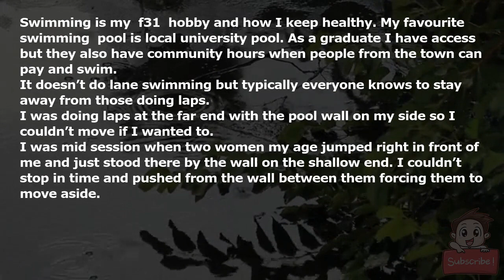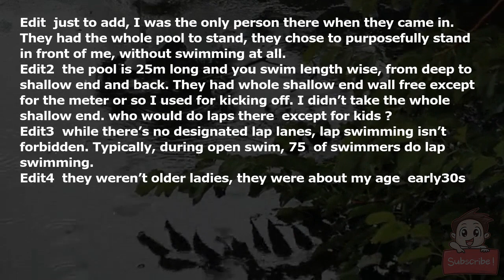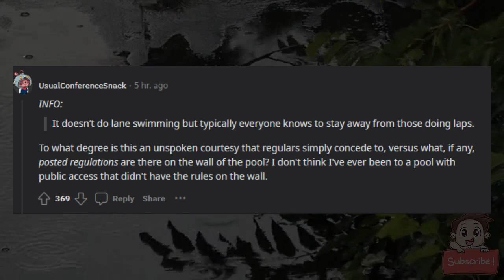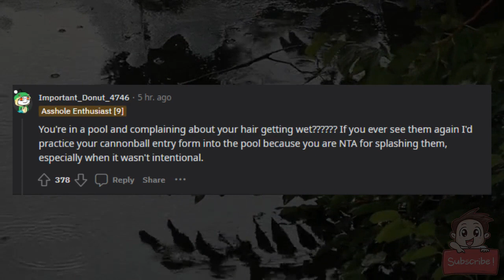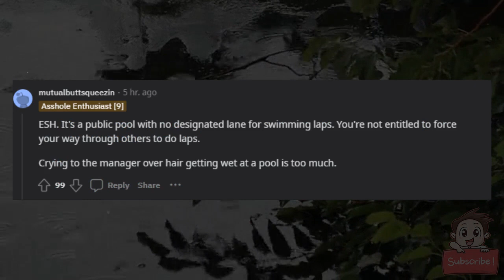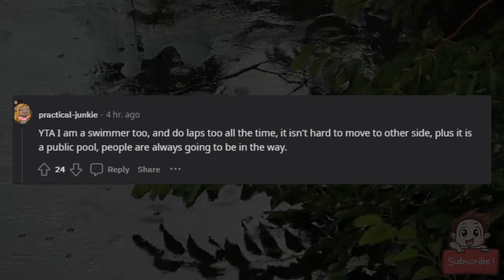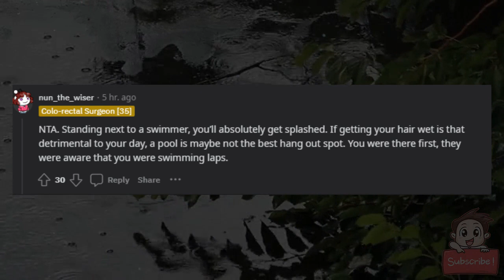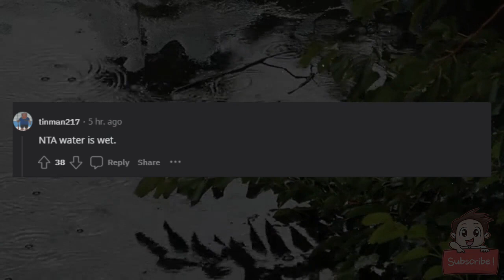AITA for splashing women with water at the pool?